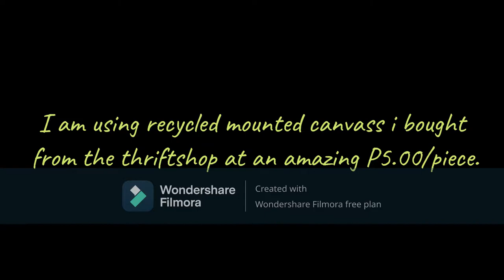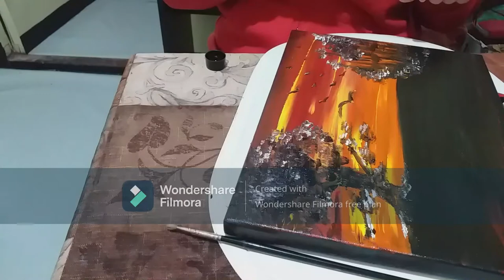Basic Painting for beginners (recycled mounted canvas)-vlog#20| Galaxy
I'd like to share some basic painting that I started with way back then and still enjoy making them in different techniques and colors. I actually stashed the mounted canvass at a thrift shop at an incredible bargain amount of P 5.00 each for the small ones I used in this video so you might notice that they are primed or pre-painted.